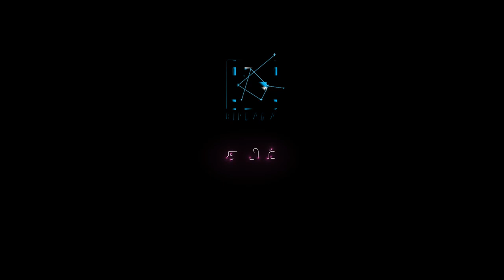சிம்பாங் பூலாயில் புறம்போக்கு நில பிரச்சனைக்கு முதலில் தீர்வுகாணப்படும்